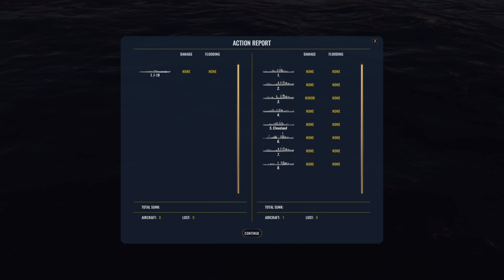War on the Sea | IJN Campaign | Ep.2 - Carrier-ing On from Our Good Start!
Welcome to a new series where we take command of the Imperial Japanese Navy in order to proceed with the Battle of  Guadalcanal, to take control of various islands, and build a rank 5 airfield on Guadalcanal.

1942: The world is at war
The Japanese Empire expands throughout the Pacific where Allied forces attempt to halt its spread. A desperate struggle for control of the Solomon Islands is now underway.

Major Features:
Real time naval combat
Theatrical external-view game play
Play as Allied Forces or Imperial Japan
Over 50 classes of playable ships
Dynamic campaign
Tactical control of aircraft (not a flight simulator)
Fight fires, counter flood compartments and repair ships
Sink ships using realistic buoyancy physics
Historical missions based on actual naval engagements